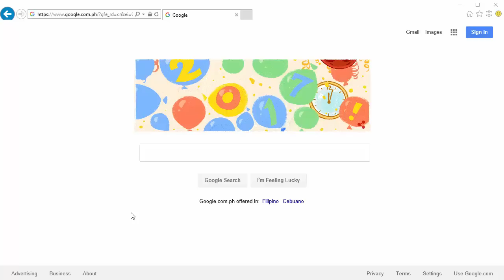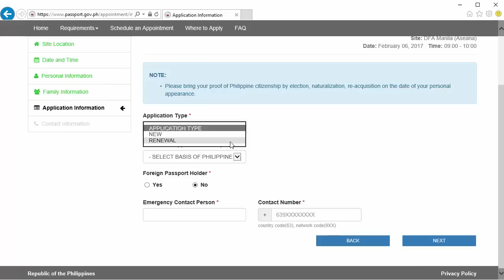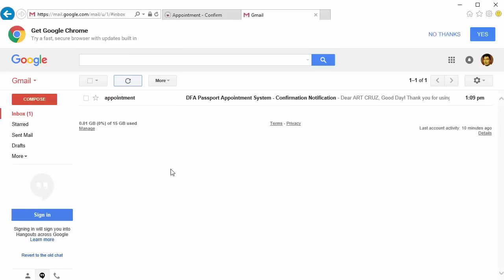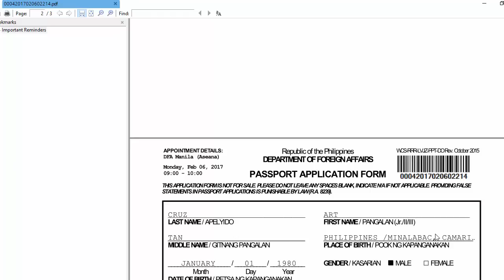DFA Passport Appointment Online 2017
▶ Happy New Year everyone! We're starting 2017 with a bang with an all new video tutorial on how to set a passport appointment with the Philippines' Department of Foreign Affairs or DFA.